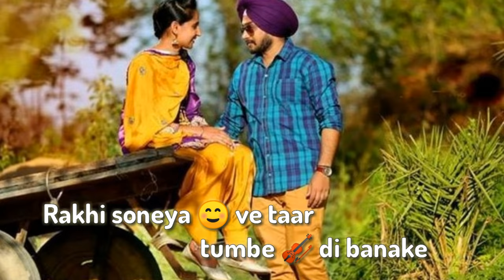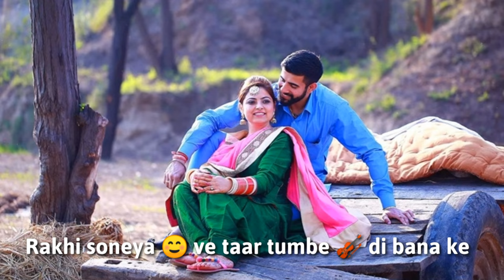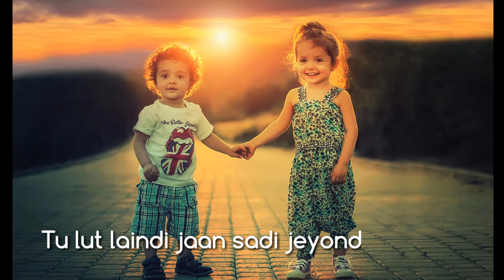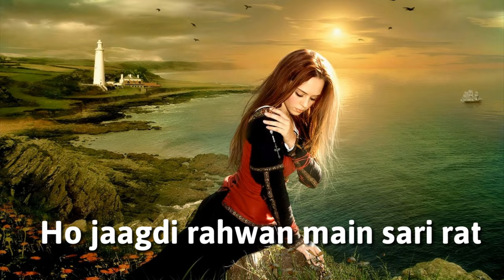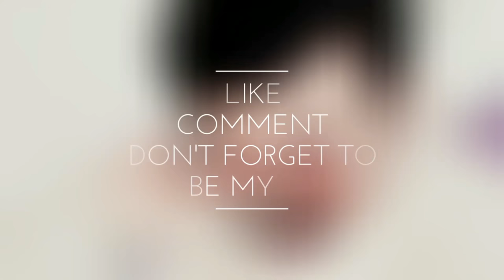My New Lyrics Video (Rakhi Soneya Ve Lyrics Song /Ammy Virk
So please support me I will be here with more videos